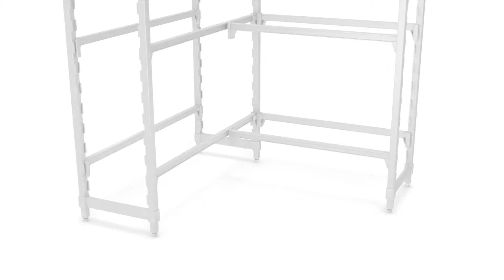Camshelving Premium Series - Adding Traverse to Corner Connector